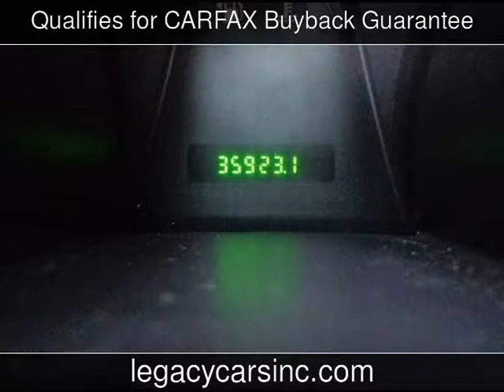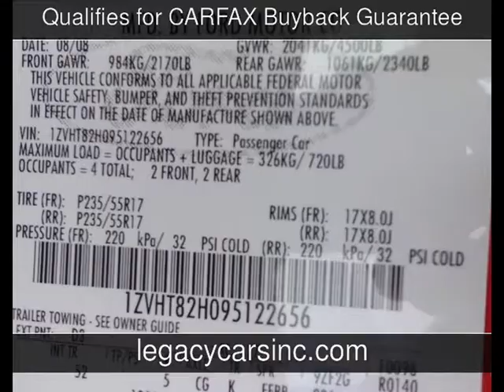2009 Ford Mustang GT Used Cars - El Cajon,California - 2014-12-01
See more details about this used car This 2009 Ford Mustang GT with 35,910 miles is for sale at Legacy Cars.